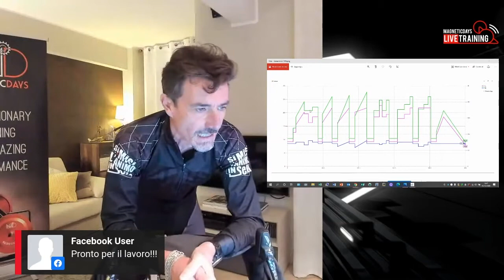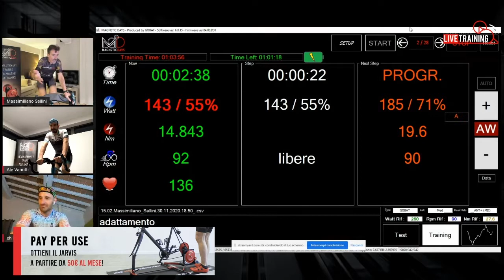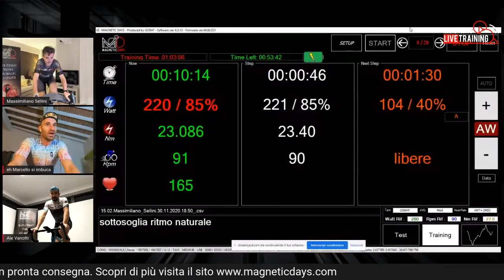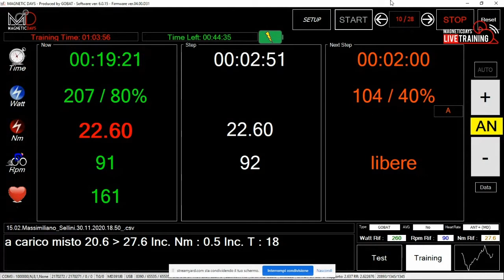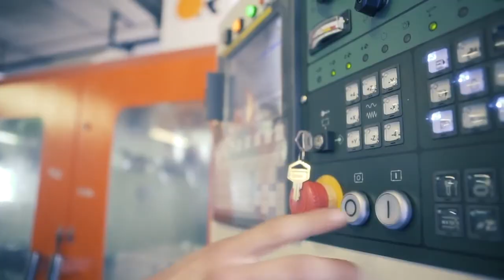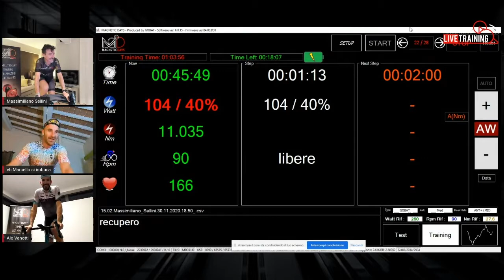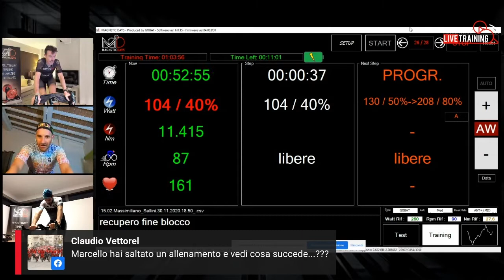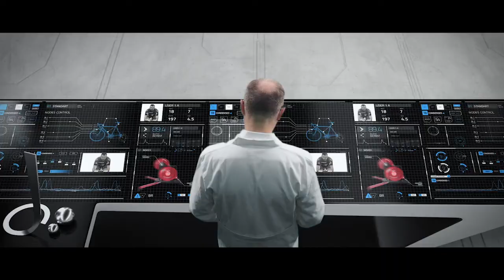MD LIVE TRAINING 1.12.2020 | Alessandro Vanotti (puntata integrale)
Ecco la versione integrale della settima puntata del format di allenamento indoor online MDLIVETRAINING andata in onda martedì 1 dicembre 2020. Ospite d'eccezione Alessandro Vanotti, ex ciclista professionista con all'attivo 9 Giri d'Italia, 5 Tour de France, 5 Vuelta de Espana e 1 Mondiale, oggi preparatore ciclistico, testimonial e Coach MagneticDays!